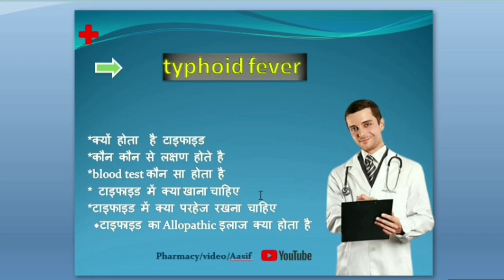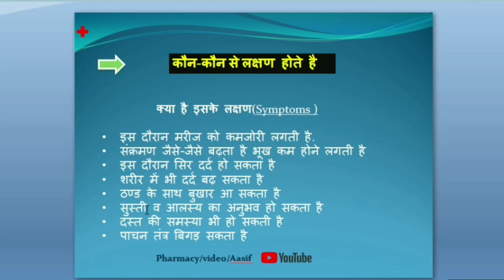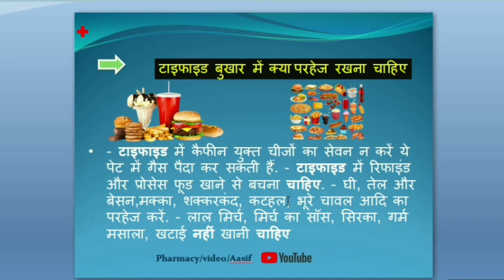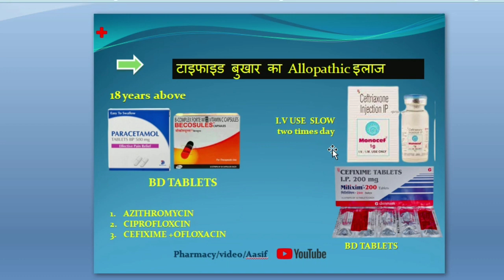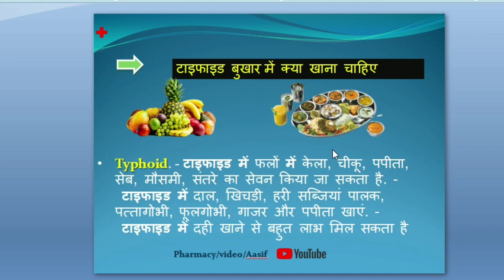टाइफाइड को जड़ से खत्म करने का allopethic इलाज हिन्दी में typhoid fever treatment /symptoms